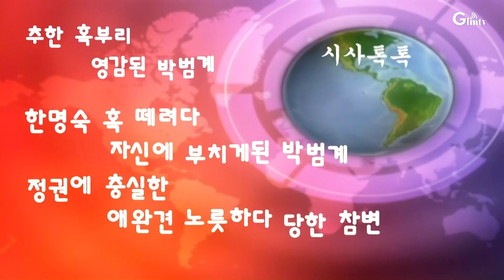한명숙 혹 떼려다 자신에게 부치게된 박범계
문재인정권이 법무장관 박범계를  앞세워 한명숙 전 총리의 뇌물수수 확정판결을 근본적으로 뒤엎고 면죄부를 주려는 계쇡이  대검찰청에서 부터 좌절되자 뜻을 관철하기위해 정권의 문지기로 처신하며  검사 본연의 자세를 벗어난 임은정을 앞세워 박범계와 함께 또다른 음모를 꾸미려 할것 같다.